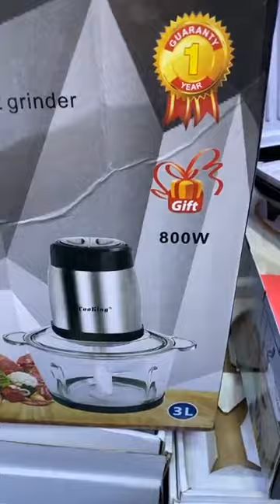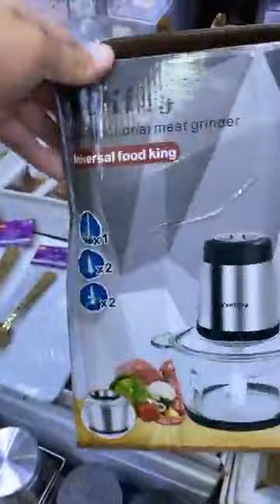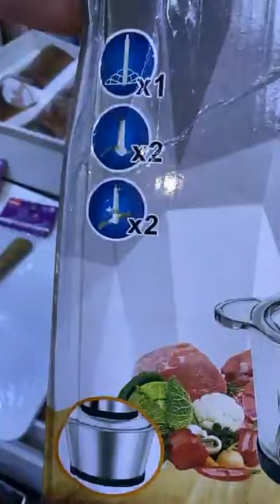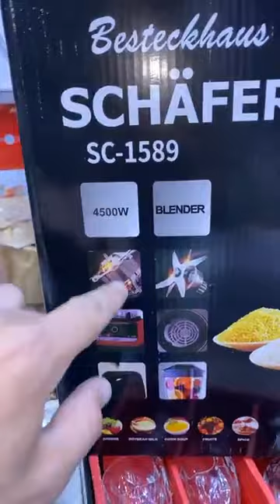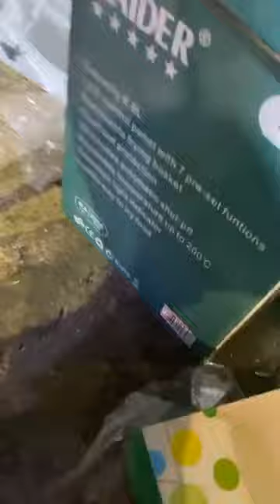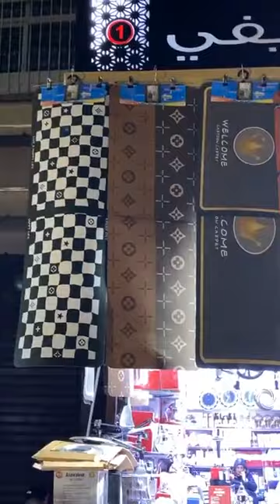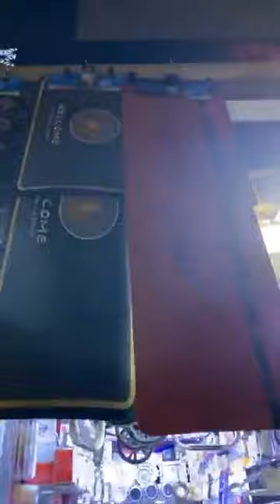جديد تخفيضات ريفي للاواني المنزلية من مدينة فاس اثمنة منسيبة للجميع سلعة غزالة وأخيرا مكاين في سوق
سلام عليكم كلين عزاز
تخفيضات الريفي لااوني منزلية يرحبو بكم
محال كين فاس نرجس شارع سلام امام مدراسه 14 غشت
رقم الهاتف الوتساب